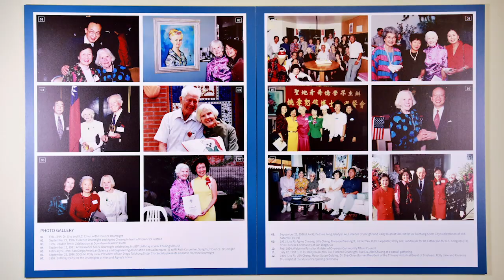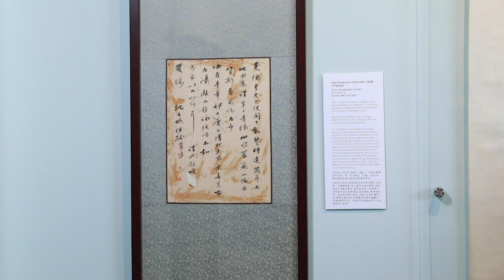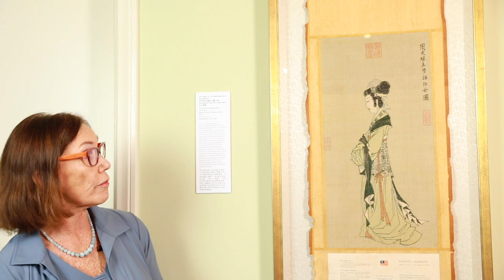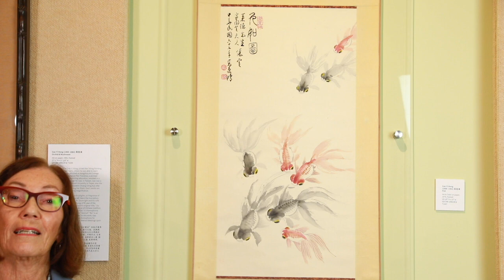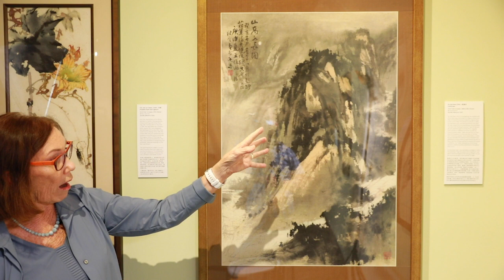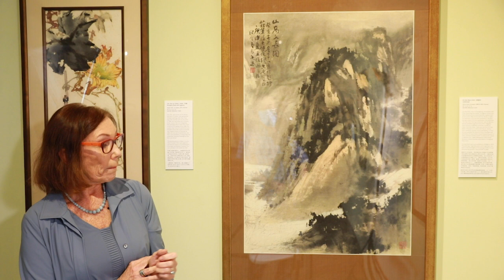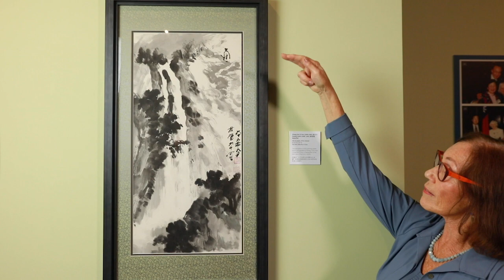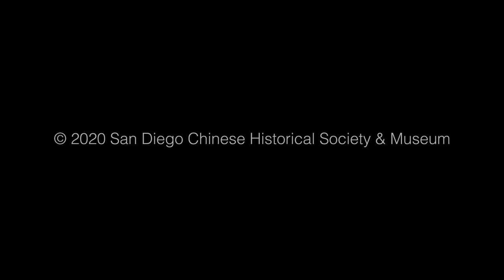Docent Tour: Ambassador and Mrs. E.F. Drumright's Ink Diplomacy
Lily Tou Birmingham (SDCHM Director) and Linda DiBenedetto (SDCHM Docent) provide an overview tour of the exhibition, "Ambassador and Mrs. E.F. Drumright's Ink Diplomacy," on-display at the San Diego Chinese Historical Society and Museum's Dr. Sun Yat-Sen Memorial Extension.

Videographer Alan Su recorded the images featured in this tour video.  Elizabeth Hensley C. (SDCHM Grant Writer) produced this edit.

The video was premiered on December 5th, 2020 at an online event hosted by the SDSU Chinese Cultural Center's Zoom Meeting Room.